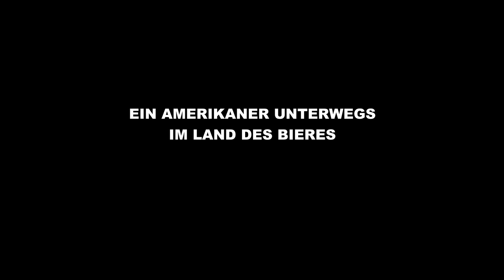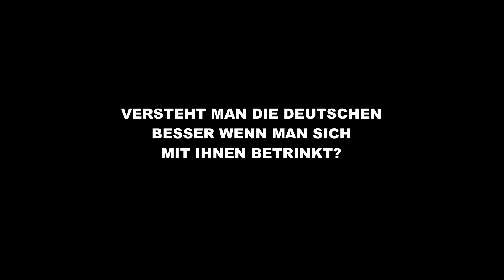BEERLAND | Trailer german deutsch [HD]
| "Beerland" (Trailer deutsch german) | Kinostart: 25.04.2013
DANKE! :)

Offizieller deutscher Kino-Trailer zu dem Film "Beerland".

Originaltitel: Beerland
Dokumentarfilm, DE 2013
Filmverleih: movienet Filmverleih
Filmlänge: 85 Minuten
FSK-Altersfreigabe: ohne Altersbeschränkung
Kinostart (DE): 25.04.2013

Regisseur: Matt Sweetwood

Der in den USA geborene Matt Sweetwood lebt seit zehn Jahren in Deutschland, doch jetzt will er endlich hinter das größte Geheimnis der Deutschen kommen: das Geheimnis des Bieres. Während an vielen anderen Orten auf der Welt das Bier als verpöntes Männergetränk der Unterschicht bekannt ist, so scheint es in Deutschland eine besondere Tradition zu haben und gesellschaftliche Akzeptanz zu erfahren. Schließlich gibt es hier 5000 verschiedene Marken und 1300 unterschiedliche Brauereien.

Matt wird eingeführt in die Jahrhunderte alte Geschichte des Bierbrauens, lernt das Reinheitsgebot von 1516 kennen und zahlreiche Trinksprüche, Trinkspiele und andere Variationen, das Bier zu genießen. Doch er lernt auch einige Schattenseiten des Biertrinkens kennen, was bei ihm unter anderem zu einem gebrochenen Schlüsselbein führt. Seine Odyssee endet im Mekka des von ihm so genannten "Beerland", dem Münchener Oktoberfest. Dort erwartet er seine Eltern aus den USA, um ihnen zu zeigen, wie sehr sich Deutschland seit dem Weltkrieg verändert hat.